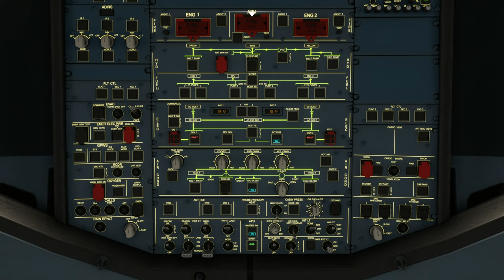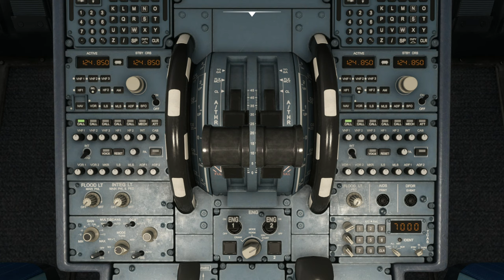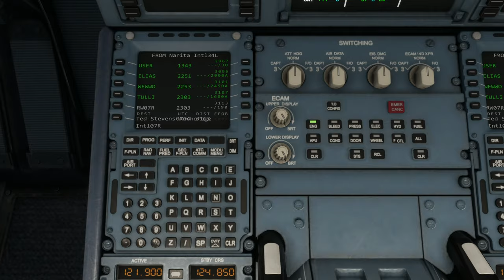A320neo | Narita Int'l Airport (RJAA) to Ted Stevens Anchorage Int'l Airport (PANC)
Aircraft & Flight Details:
Aircraft Type: Airbus A320neo
Flight Time: 6 hrs 50 mins
Flight Distance: 3085 NM
Cruise Altitude: 37,000 ft

Departure:  Narita International Airport (RJAA)
Runway:  16R
Weather Condition: Live

Arrival: Ted Stevens Anchorage Int'l Airport (PANC)
Runway:  07R
Navigation: ILS 07R
Runway Elevation: 125 ft AMSL
Weather condition: Live